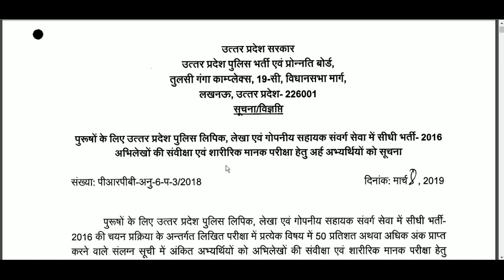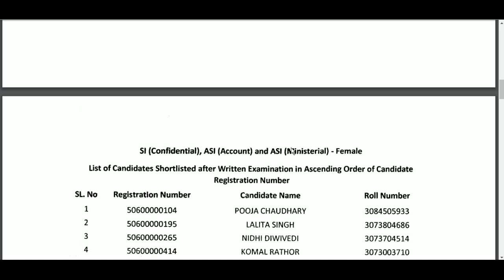Up police si result 2019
up police si syllabus,
up police
up police si 2016,
up police si result,
up police si training,
up police si vacancy 2019,
up police simplification,
up police si coaching,
up police si asi,
up police si answer sheet,
up police si age limit for obc,
up police si age,
up police si asi answer key,
up police si age criteria,
up police si bharti,
up police si bharti 2016,
up police si books,
up police si best book,
up police si bharti 2018,
up police si bharti 2011 news,
up police si bharti date,
up police si bharti latest news,
up police si cut off 2018,
up police si cut off,
up police si classes,
up police si ci,
up police si cut off merit,
up police si cut off 2016,
up police si cut off marks 2015,
up police si cut off 2015,
up police si details,
up police si dress,
up police si medical date 2018,
up police si exam,
up police si eligibility,
up police si exam 2019,
up police si exam syllabus,
up police si exam paper 2017,
up police si exam paper 2018,
up police si form,
up police si full details,
up police si fight,
up police si first shift,
up police si form 2019,
up police si form 2018,
up police si form last date,
up police si female height,
up police si female eligibility,
up police si gk,
up police si gs,
up police si gk paper,
up police si gk in hindi,
up police si general knowledge pdf,
up police si height,
up police si height and age,
up police si hindi,
up police si hindi paper,
up police si hindi practice set,
up police si height requirement,
up police si height and chest,
up police si height 2018,
up police si high court decision today,
up police si interview,
up police si in hand salary,
up police si syllabus in hindi,
up police si january,
up police si january 2nd shift,
up police si january 2nd shift paper,
up police si january 1st shift,
up police si job profile,
up police si january 2nd paper,
up police si january paper,
up police si january 2nd shift answer key,
up police si ka syllabus,
up police si ki salary,
up police si ka paper,
up police si ki bharti kab hogi,
up police si ki bharti kab tak aayega,
up police si kamariya,
up police si ki height,
up police si ka model paper,
up police si latest news,
up police si latest news 2019,
up police si lecture,
up police si logo,
up police si latest job,
up police si last year cut off,
up police si math paper,
up police si maths questions,
up police si math,
up police si model paper,
up police si math syllabus,
up police si mritak ashrit,
up police si news,
up police si new vacancy 2018-19,
up police si old paper,
up police si online form,
up police si online coaching,
up police si online test in hindi,
up police si online form 2018,
up police si online,
up police si online form 2019,
up police si preparation,
up police si power,
up police si paper 2018,
up police si physical test,
up police si preparation book,
up police si promotion process,
up police si previous paper 2017,
up police si previous year papers,
up police si paper,
up police si question paper 2018,
up police si question paper,
up police si question,
up police si qualification,
up police si question answer,
up police si question paper 2017,
up police si qualification 2018,
up police si result 2016,
up police si result 2018,
up police si recruitment 2019,
up police si recruitment 2018,
up police si running,
up police si race,
up police si salary,
up police si selection process,
up police si salary 2018,
up police si solved paper 2018,
up police si salary after 7th pay commission,
up police si syllabus 2019,
up police si solved paper,
up police si second paper,
up police si training salary,
up police si test paper,
up police si training centres,
up police si training list,
up police si training period,
up police si test,
up police si ki taiyari,
up police si upcoming vacancy 2019,
up police si upcoming vacancy 2018,
up police si uniform,
up police si update,
up police si vacancy,
up police si vacancy 2018-19,
up police si vacancy 2018,
up police si vacancy 2018 in hindi,
up police si vacancy 2018 notification,
up police si video,
up police si
up police si work,
up police si written exam solved paper 2011,
up police si written cut off,
up police si written exam cut off 2018,
up police si youtube,
up police 28 jan 1 shift,
27 january up police 1 shift,
up police si 2016 exam paper,
up police si 2016 result,
up police si 2019,
up police si 2011,
up police si 2018 vacancy,
up police 2 shift paper,
up police 27 january shift 2,
up police 2 shift,
up police 26 october 2 sift,
up police 28 jan 2 sift,
up police 2 shift paper 2019,